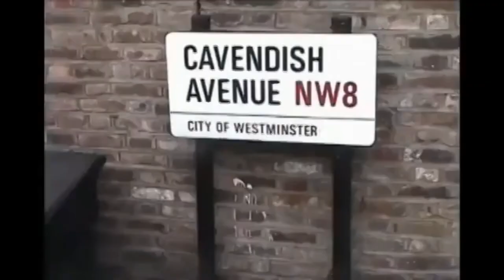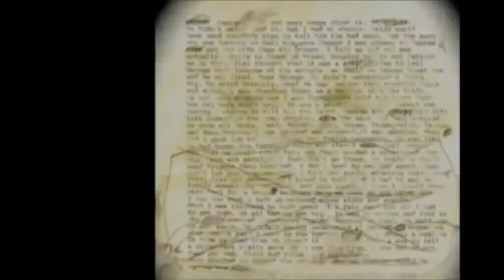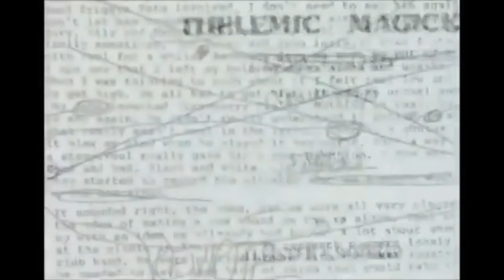Mal Evans, The Man Who Knew Too Much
Truth Is Consistent…